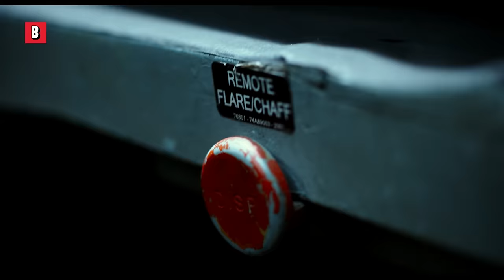Maverick cae | El heroico sacrificio de Tom Cruise | Top Gun 2 | Clip en Español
Todos en el cine se quedaron boquiabiertos ante esta escena de Top Gun: Maverick. ¿Cuál fue tu reacción?
🔥 Compra o alquila la película AHORA ➤